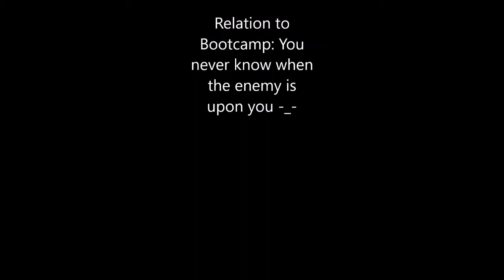Welcome To Bootcamp!!! (Ruthless training)